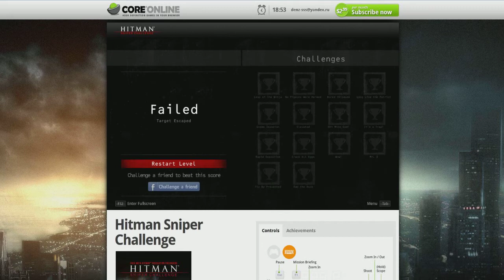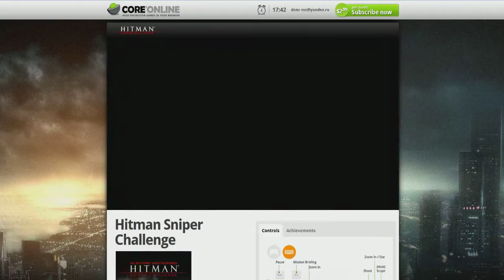Hitman: Sniper Challenge CoreOnline